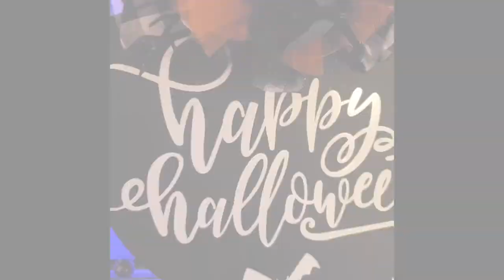2021 Halloween Decor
This video showcases my 2021 Halloween decor. I have made a few new pieces. Be sure to check back for more Quick tips I used to make this seasonal decor.

Become a Crafty Peeps Channel Member for member EXCLUSIVE classes and LIVE shows and so much more!!!